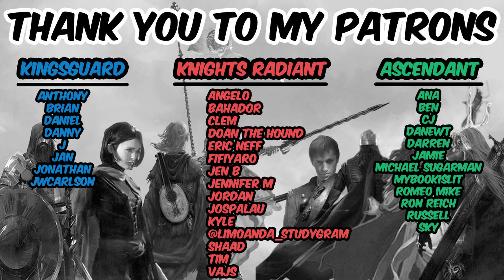Jekua: Makanuele Rumble (Spoiler Free Review) by Travis Riddle